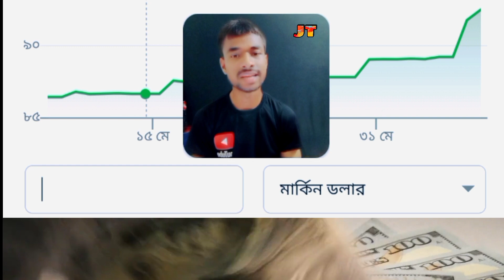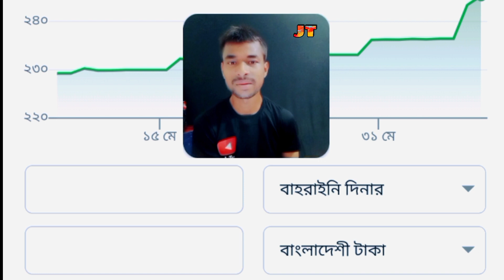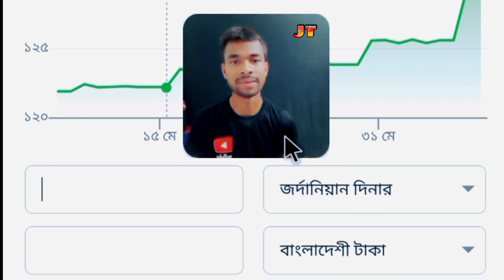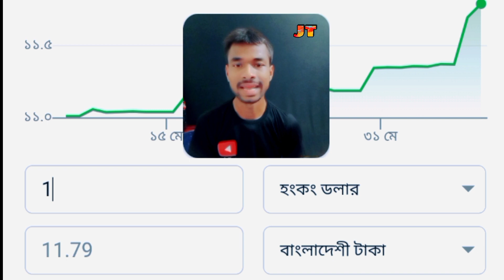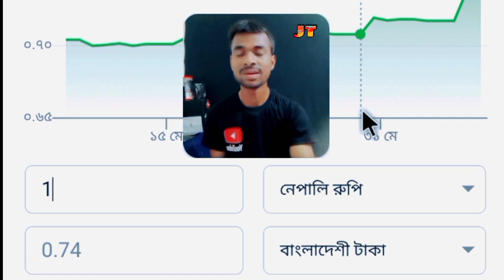8 থেকে 9 জুন আজকের টাকার রেট কত | কুয়েত দিনার | মালয়েশিয়া রিংগিত | সৌদি | ওমান | Ajker Euro Rate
8 থেকে 9 জুন আজকের টাকার রেট কত | কুয়েত দিনার | মালয়েশিয়া রিংগিত | সৌদি | ওমান | Ajker Euro Rate

বন্ধুরা আজকে আমরা এই ভিডিওর মাধ্যমে জানবো আজকের টাকার রেট কত বাংলাদেশে আজকের তারিখ ৮ থেকে ৯ June 2022 আমরা যে সব দেশের টাকার মান জানবো বাংলাদেশি টাকায়,

১/মার্কিন ডলার এক ডলার আজকের রেট কত টাকা 8 থেকে 9 June 2022 Bangladesh Bank Rate

২/সৌদি এক রিয়াল আজকের রেট কত টাকা বাংলাদেশে 8 থেকে 9 June 2022 Bangladesh Bank Rate

৩/মালয়েশিয়া এক রিংগিত আজকের রেট কত টাকা বাংলাদেশে 8 থেকে 9 June 2022 Bangladesh Bank Rate

৪/কাতারি এক রিয়াল আজকের রেট কত টাকা বাংলাদেশে 8 থেকে 9 June 2022 Bangladesh Bank Rate

৫/কুয়েতি এক দিনার আজকের রেট কত টাকা বাংলাদেশে 8 থেকে 9 June 2022 Bangladesh Bank Rate

৬/ওমানি এক রিয়াল আজকের রেট কত টাকা বাংলাদেশে 8 থেকে 9 June 2022 Bangladesh Bank Rate

৭/বাহরাইনি এক দিনার আজকের রেট কত টাকা বাংলাদেশে 8 থেকে 9 June 2022 Bangladesh Bank Rate

৮/আরব আমিরাত ১ দিরহাম আজকের রেট কত টাকা বাংলাদেশে 8 থেকে 9 June 2022 Bangladesh Bank Rate

৯/আজার বাইজানি এক মানাত আজকের রেট কত টাকা বাংলাদেশে 8 থেকে 9 June 2022 Bangladesh Bank Rate

১০/কানাডিয় এক ডলার আজকের রেট কত টাকা বাংলাদেশে 8 থেকে 9 June 2022 Bangladesh Bank Rate

১১/জর্দানিয়ান এক দিনার আজকের রেট কত টাকা বাংলাদেশে 8 থেকে 9 June 2022 Bangladesh Bank Rate

১২/নামিবিয়ান এক ডলার আজকের রেট কত টাকা বাংলাদেশে 8 থেকে 9 June 2022 Bangladesh Bank Rate

১৩/ব্রুনেই এক ডলার আজকের রেট কত টাকা বাংলাদেশে 8 থেকে 9 June 2022 Bangladesh Bank Rate

১৪/মিশরীয় এক পাউন্ড আজকের রেট কত টাকা বাংলাদেশে 8 থেকে 9 June 2022 Bangladesh Bank Rate

১৫/লিবিয়ান এক দিনার আজকের রেট কত টাকা বাংলাদেশে 8 থেকে 9 June 2022 Bangladesh Bank Rate

১৬/হংকং এক ডলার আজকের রেট কত টাকা বাংলাদেশে 8 থেকে 9 June 2022 Bangladesh Bank Rate

১৭/ইতালি এক ইউরো বাংলাদেশের কত টাকা 8 থেকে 9 June 2022 Bangladesh Bank Rate

১৮/নেপালি এক রুপি আজকের রেট কত টাকা বাংলাদেশে 8 থেকে 9 June 2022 Bangladesh Bank Rate

১৯/সিঙ্গাপুর এক ডলার বাংলাদেশের কত টাকা 8 থেকে 9 June 2022 Bangladesh Bank Rate

আরও অনেক দেশ রয়েছে ভিডিওতে ভিডিওটা সম্পুর্ন দেখে সঠিক তথ্য পান